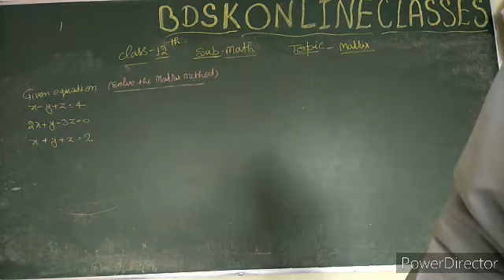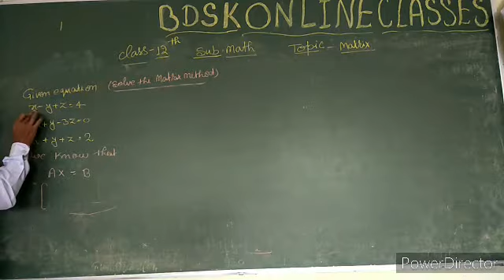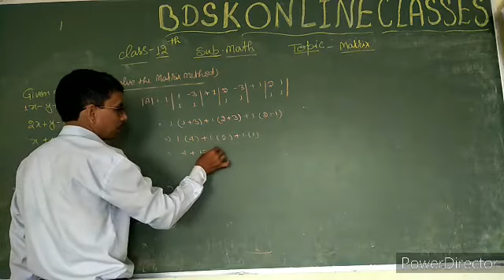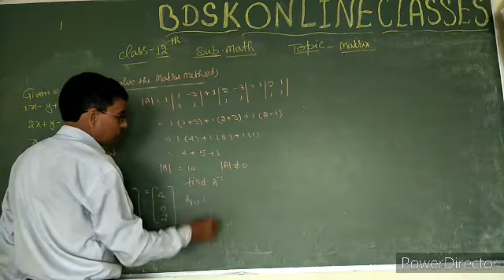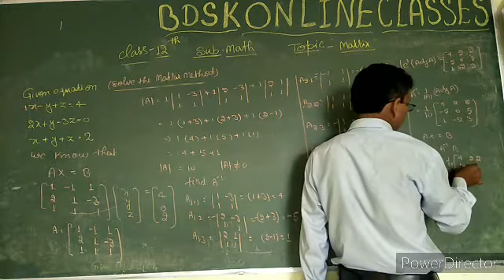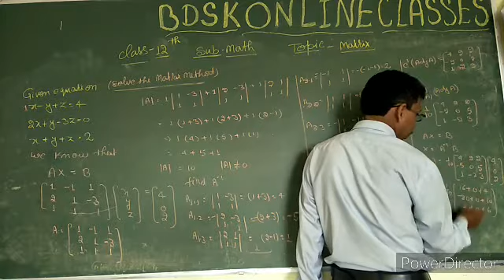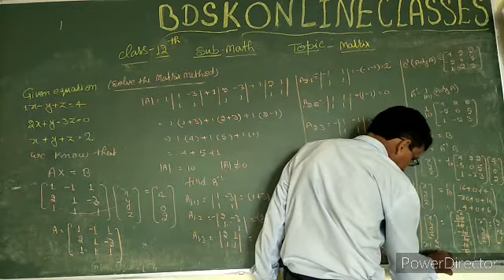CBSE BDSK CLASS 12TH MATHS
12th  Matrix PART 4 (solve the equation)